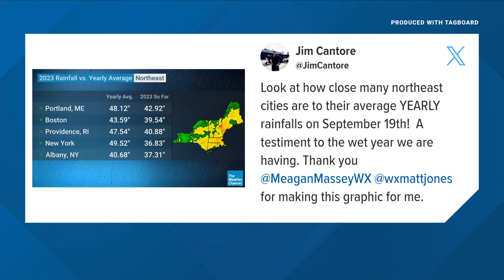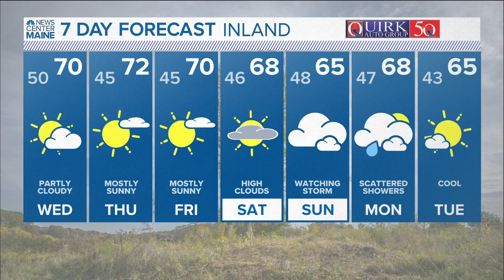NEWS CENTER Maine Weather Video Forecast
NEWS CENTER Maine Weather Video Forecast Updated 4PM Tuesday September 19 2023